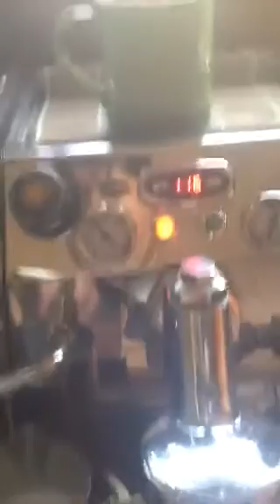Fair trade Organic 93 Deg